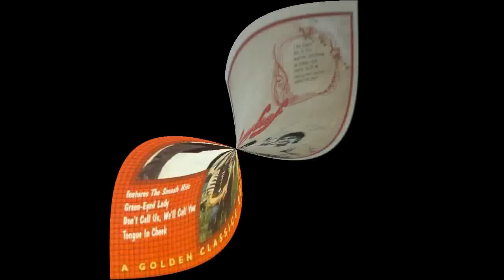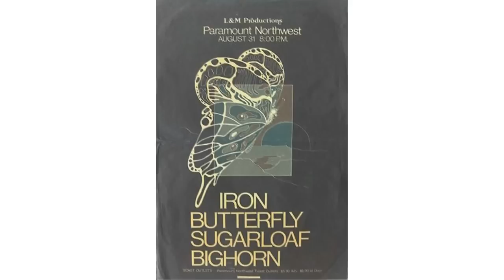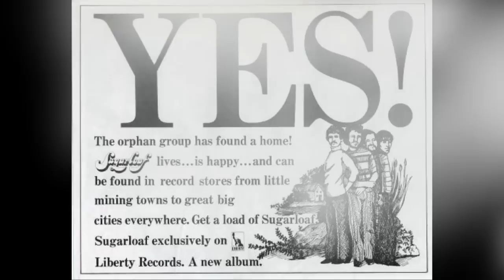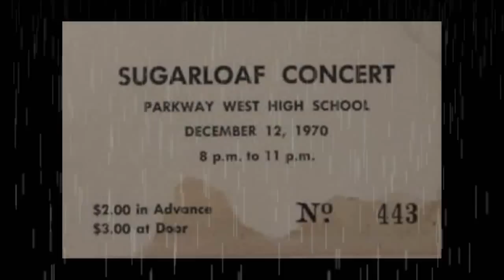SUGARLOAF - Lay me down (1975)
Best known for their 1970 AM pop classic "Green-Eyed Lady," Sugarloaf was formed in 1969 in Denver out of the ashes of the Moonrakers, which had released an album in 1968. Singer/keyboardist Jerry Corbetta and guitarist Bob Webber founded the group, adding Moonraker mates Bob MacVittie on drums and Veeder Van Dorn on rhythm guitar, plus bassist Bob Raymond. Originally dubbed Chocolate Hair, the band lost Van Dorn after just a few months when he joined Mescalero Space Kit. On the strength of their demos, the band was signed to Liberty, and changed their name to Sugarloaf, after a Colorado mountain popular with skiers (the record company was concerned about the possible racial overtones of Chocolate Hair). Sugarloaf recorded their self-titled debut album in 1970, and the single "Green-Eyed Lady" -- co-written by Corbetta and based on a piece of a scale exercise in a practice book -- slowly became a nationwide hit, catching on in more and more markets until it finally peaked at number three on the pop charts. For the follow-up album, 1971's Spaceship Earth, Sugarloaf added guitarist/songwriter Bob Yeazel, who had previously played on two albums as part of a Denver band called the Beast. Spaceship Earth didn't produce any hits, and disagreements over the band's choice of producers followed. Yeazel wound up leaving prior to the release of 1973's I Got a Song, which appeared on the smaller Brut label and featured former Beast drummer Larry Ferris. Resurfacing on Claridge in 1975, Sugarloaf finally scored that elusive follow-up hit with "Don't Call Us, We'll Call You" from their fourth and final album, Don't Call Us. However, they subsequently disbanded. Corbetta went on to release a solo album on Warner Bros., and later worked with Frankie Valli & the Four Seasons as a writer, producer, and backing musician.

DON'T CALL US--WE'LL CALL YOU was a later album by Denver rock group Sugarloaf. For most intents and purposes, Sugarloaf was finished after their 1973 album I Got a Song failed to generate any attention, but the band continued to push ahead, channeling their frustrations into the bubblegum sarcasm of "Don't Call Us, We'll Call You." The song became a fluke hit in 1975, prompting a re-release of I Got a Song under a new title borrowed from the hit, which also was prominently featured  ... Full Description on the new release.

Members

Bob Webber
Jerry Corbetta
Bob MacVittie
Larry Ferris
Bob Raymond
Bob Yeazel
Myron Pollock

Tracks

 1  I Got a Song
 2  Myra Myra
 3  Lay Me Down
 4  Wild Child
 5  Don't Call Us We Call You
 6  Lookin For Some Fun
 7  Round and Round
 8  Colorado Jones
 9  Easy Evil
 10  I Got a Song (Reprise)
 11  Boogie Man
 12  Texas Two Lane
 13  Stars In Her Eyes
 14  Last Dance